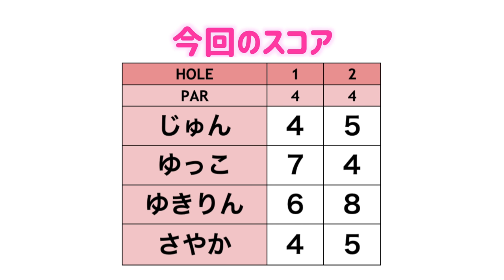ショートNGの激ムズピン位置に困惑！！【2020年末お泊まりゴルフ#5】